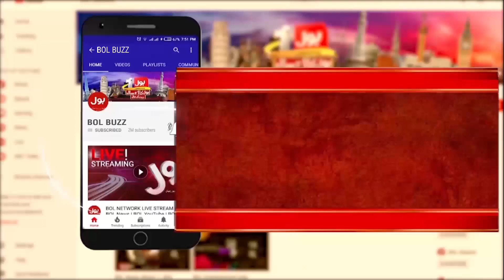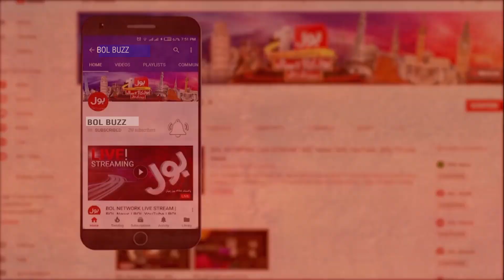Karachi Traders Protest Against Sindh Govt | K-Electric Imposes Rs.6000 Sales Tax | BOL Buzz